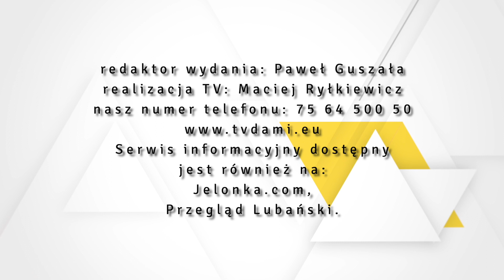30.04.2020 r. Serwis Informacyjny TV Dami Jelenia Góra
1. Wielomilionowe wsparcie kształcenia zawodowego
2. Istotne pominięcie w przepisach
3. W Kowarach walczą z koronawirusem